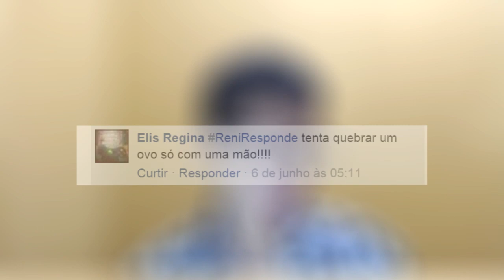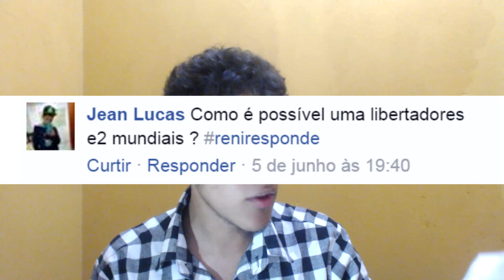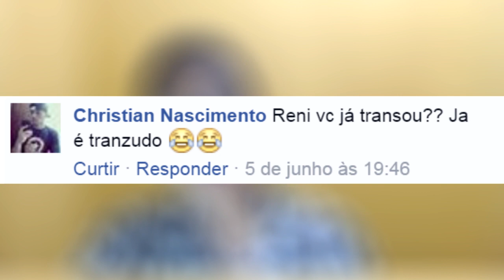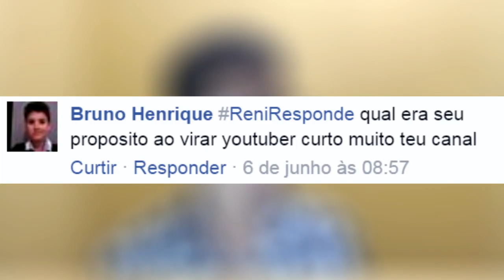QUEBRANDO OVO E RENI JÁ TRANSOU? - Reniresponde #2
Like para ajudar na avaliação e Compartilhe para seus amigos:
●Skype: Renisinho
●Social Club: Reni97